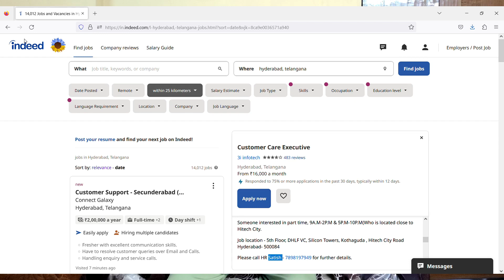Best Part Time Jobs In Hyderabad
Images & Jobs are taken from the following :
2.3I INFOTECH
3.INDEED